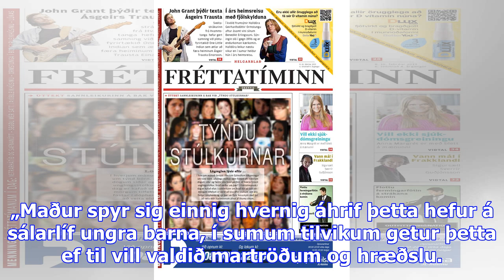Margrét óttast slæm áhrif hrekkjavöku á sálarlíf barna: vill englahátíð einu sinni á ári - dv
Margrét Friðriksdóttir, frumkvöðlafræðingur og einn stjórnanda Stjórnmálaspjallsins á Facebook, spyr...